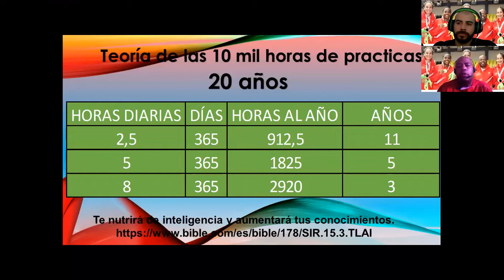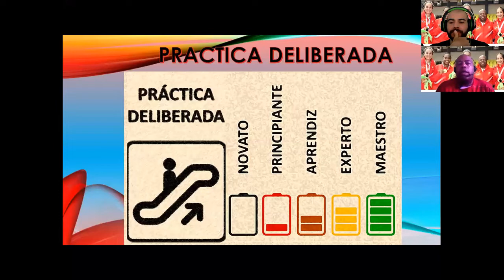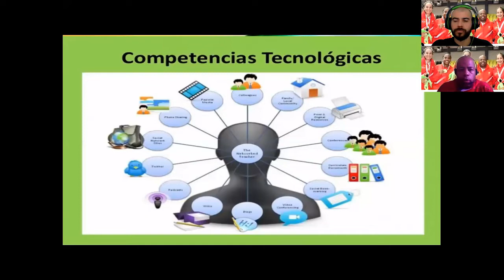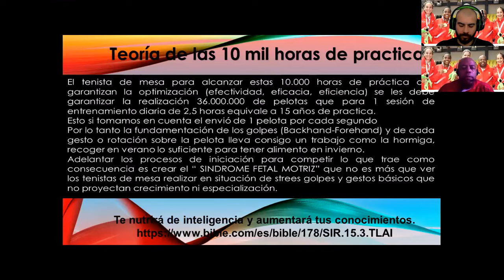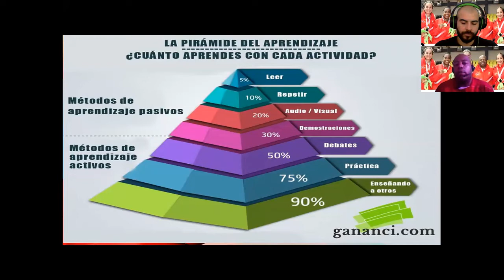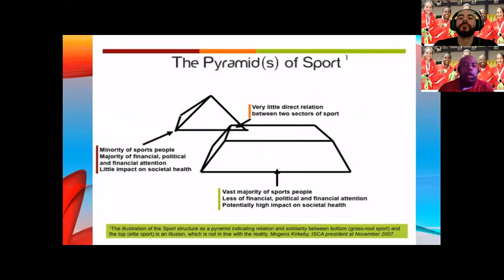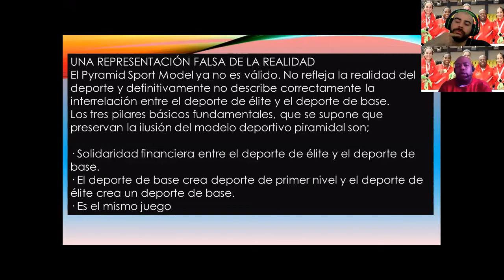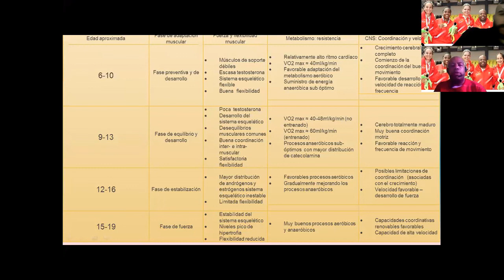Los esquemas de juego y su aliado la raqueta parte 1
Tenis de mesa, Table tennis, Sports engineering, Blades, Rackets